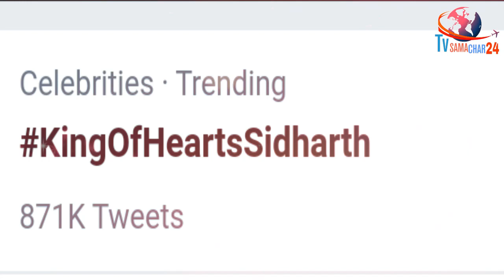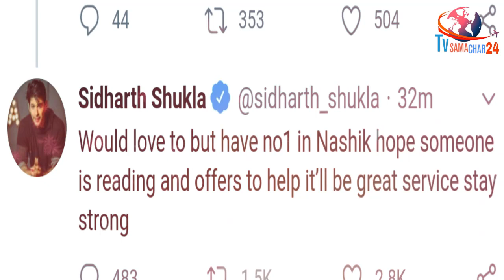'Salo, Ghar Mai Ghus Ke Maarunga', Said Sidharth Shukla as He Replies to His Fan Sidheart